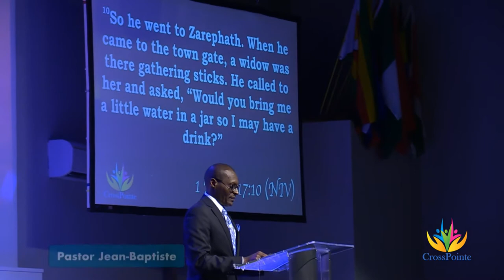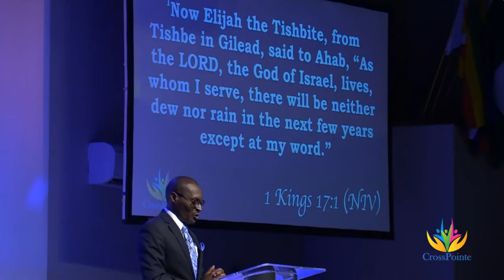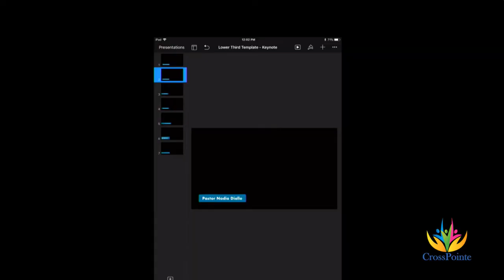Elijah's Fervent Prayer | Pastor JB Rutayomba